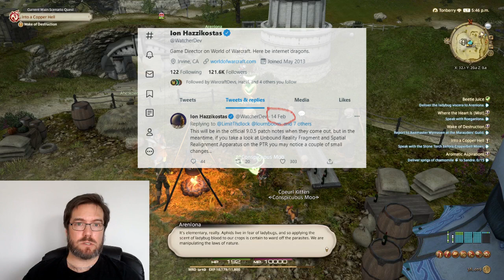How does Blizzard fix World of Warcraft? feat. the insider 'leak'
It's no secret that World of Warcraft is somewhat in the doldrums at present.  While the Sanctum of Domination and Tazavesh have been well received, it's unlikely to be sufficient content to keep subscribers paying until the arrival of 9.2, whenever that may be.  And judging by the latest six-month-free-mount offer, it could be a while.

Their competition, such as Elder Scrolls Online and Final Fantasy XIV, both have major content releases coming within the next four months.  Given the situation the game is in, things need to change at Blizzard, and quickly.

In the short term, there's little they can do to stem the loss of players to other MMOs.  But that's okay, because their planning should be more long-term and as impactful as possible.  It's not nice to say, but a change from Ion Hazzikostas and J Allen 'You Think You Do' Brack is probably the least they can do in order to nurture new ideas and fresh approaches to the veteran franchise.

A complete change in design philosophy to broaden the experiences players can have is also pretty essential.  And most importantly, and I know they can be cranky, but guys for the love of Elune listen to what your players are telling you before there's nobody left on the other end of the line!

This episode also features a 'leak' that is likely fake.  I'm a cynical old moo.

Release notes: I like green, and it tolerates me.